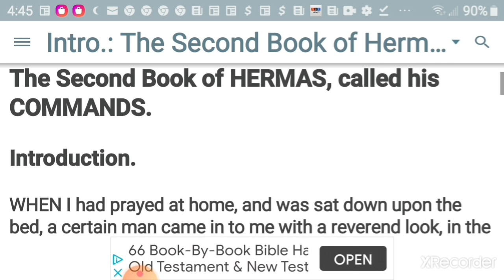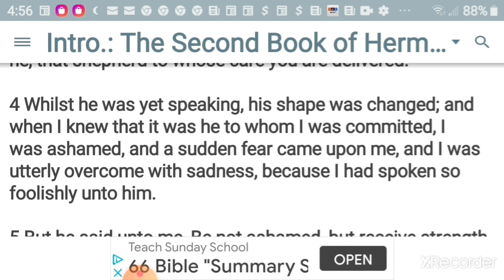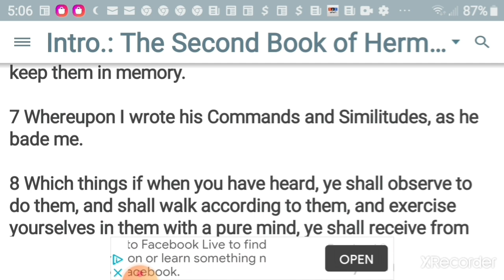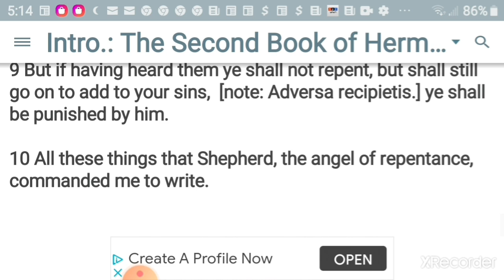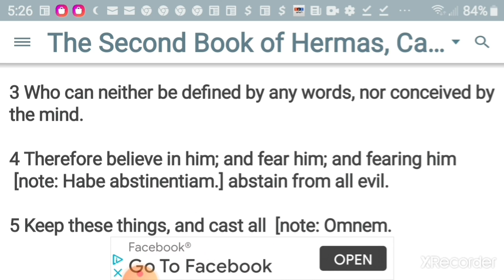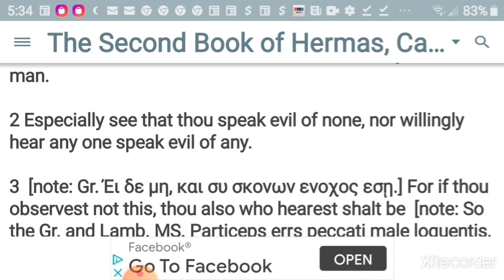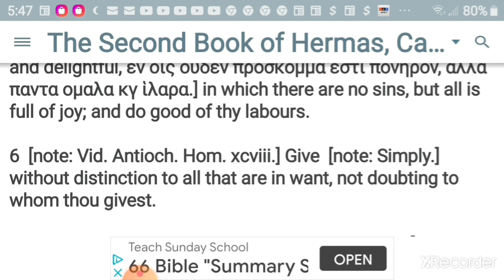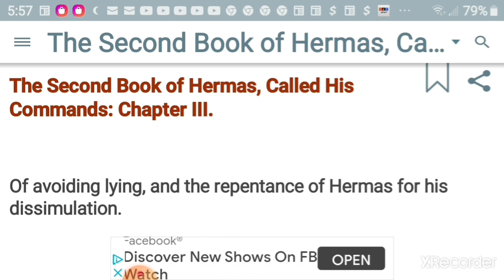Receive Yah's Promised Blessings: The Shepherd of Hermas Commands Part 1 of 1440000 Third Temple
This is part 1 of a miniseries on the commands given in the book called The Shepherd of hermas. In that book we learn that it is necessary to obey these commands in order to receive the promises of God. And to live through the tribulation.